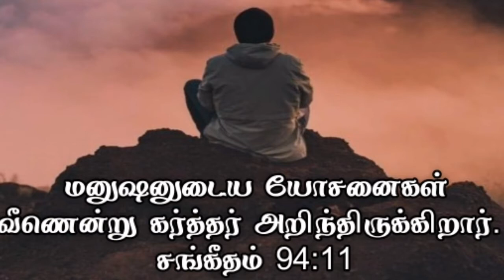இன்றைய வேதவசனம் 16-9-2020 Public